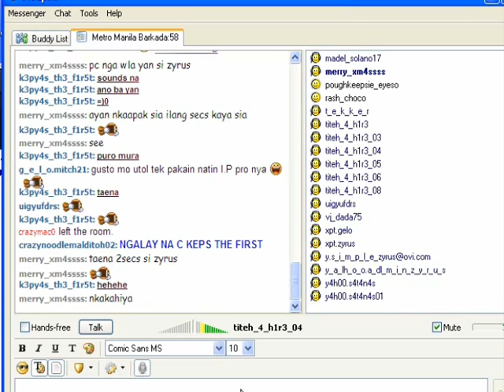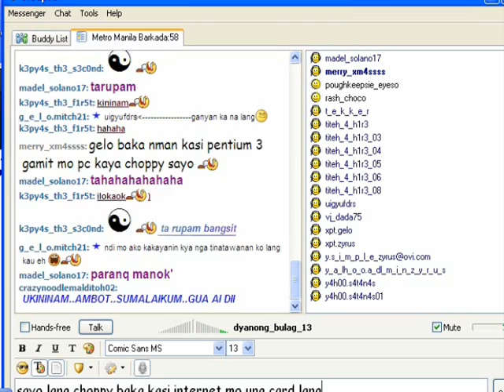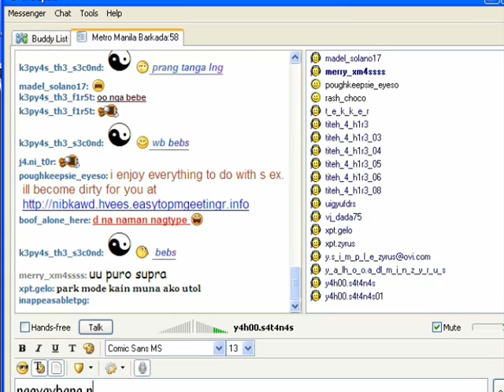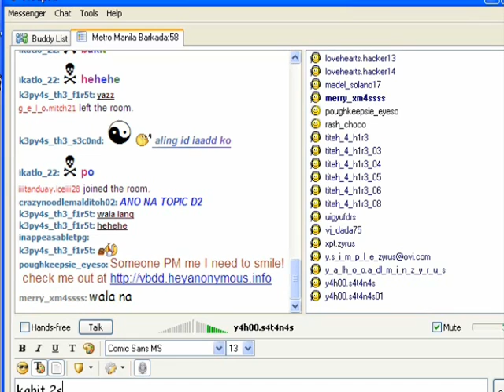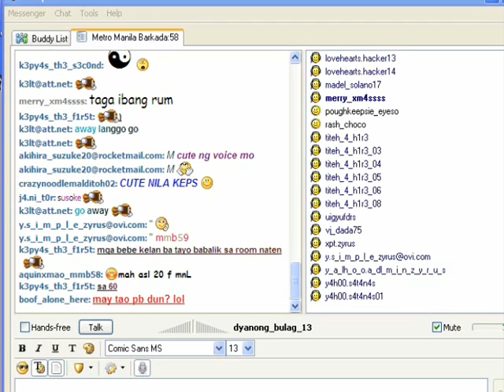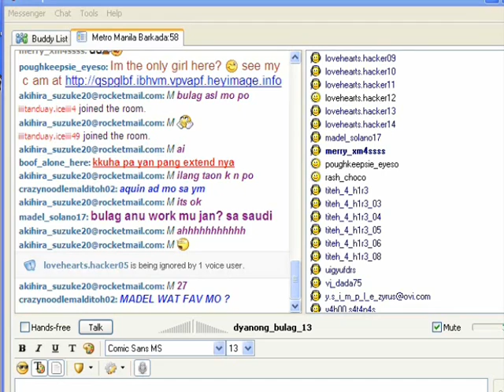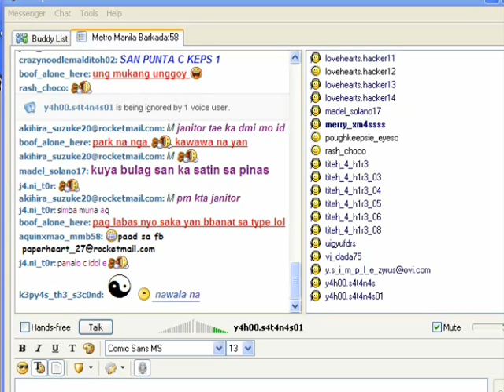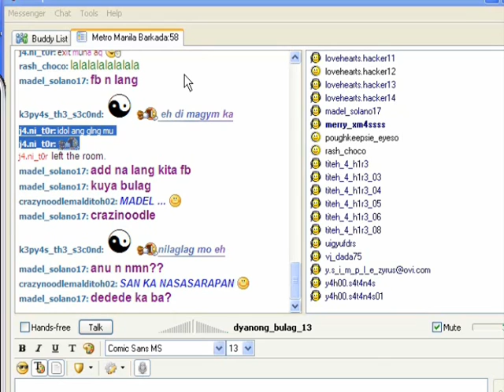mass iggy - LEGENDARY CLAN binaon ng husto ang EXECUTIVE CLAN 2-2